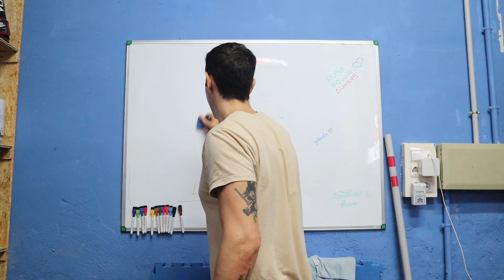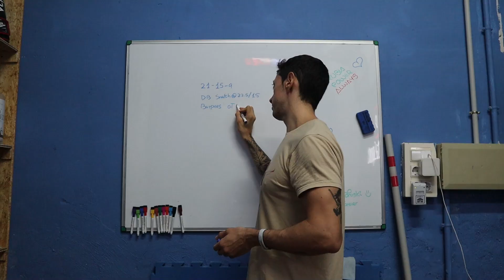🔴 APRENDE a HACER Dumbbell SNATCH para MEJORAR en los Wod de CROSSFIT 💪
🔴 Si quieres aprender de una vez como ser eficiente haciendo dumbbell snatch, este es tu vídeo, aquí encontraras unos trucos para afrontar mejor tu wod de crossfit haciendo un dumbbell snatch de manera efectiva.